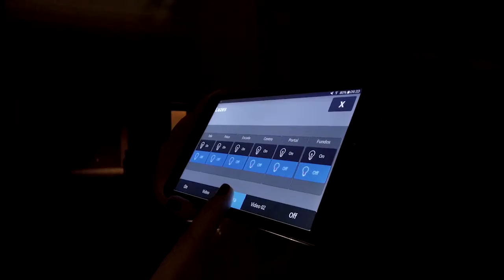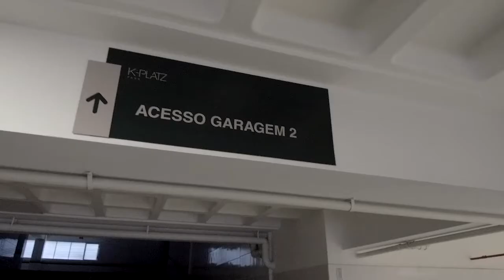Auditório Walter Osli Koerich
O Auditório Walter Osli Koerich é o espaço ideal para seu evento corporativo. Um ambiente pronto para você viver um novo mundo de oportunidades no principal endereço comercial de São José - Eventos corporativos, palestras, show de música, teatro ou dança.

Imagine tudo em um só lugar!